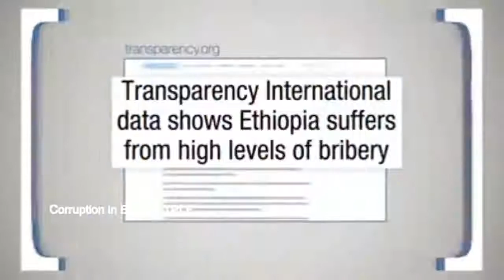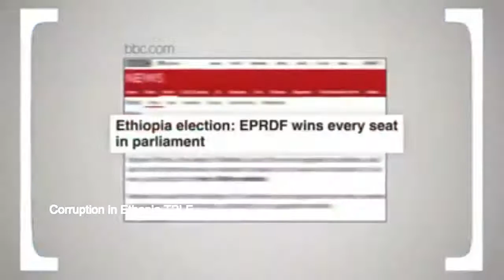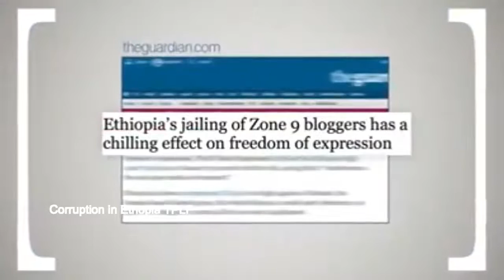Free Andargachew TPLF Corruption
Ethiopian Freedom fighter, Free Ethiopia, Ethiopia is not for sale.